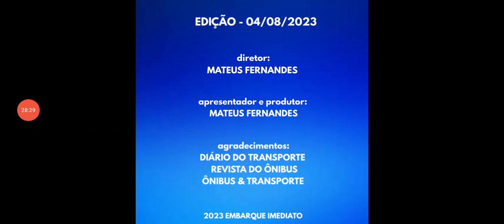Expresso Guanabara completa 31 anos e oferece descontos - TransUnião é condenada a pagar indenização